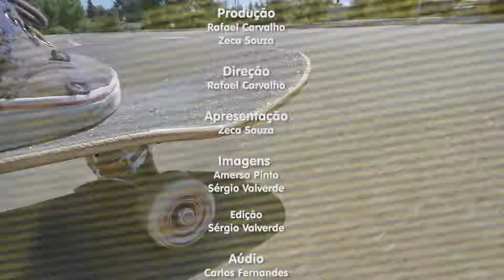Espírito Esportivo - Jet Sky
A segunda temporada está ainda mais radical e com muita novidade para aproximar você de uma vida mais produtiva e saudável, conhecendo o "espirito" de cada esporte que passa por aqui.
Fique ligado no Espirito Esportivo 2º Temporada e se delicie com o primeiro convidado que preparamos para você.
Bruno Jacob e o esporte é Jet sky!